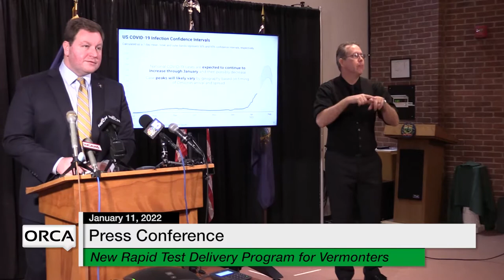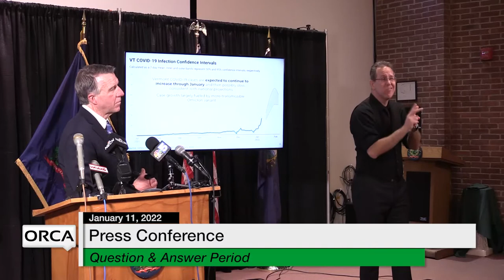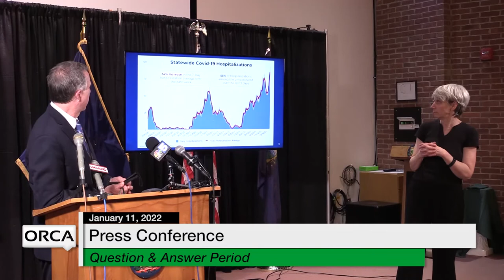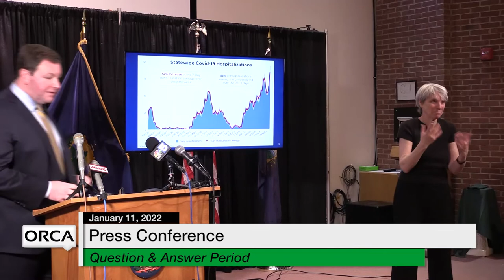Press Conference - Governor Scott and Administration Officials Weekly Update 1/11/2022